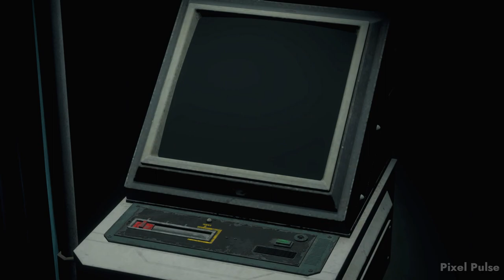Taken Again😡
Chapter 13:
After making his way to the surface, Leon finds out that Ashley is taken away by Krauser. He must now find Krauser to find Ashley.

Resident Evil 4 Remake is a survival horror third-person shooter game developed by Capcom Production Studio 4 and published by Capcom. It was initially released for the GameCube in 2005. Players control U.S. government special agent Leon S. Kennedy, who is sent to rescue the U.S. president's daughter Ashley Graham in a rural part of Spain.

Resident Evil 4 Remake Characters include Leon Scott Kennedy, Ada Wong, Albert Wesker, Ashley Graham, Jack Krauser, Ramon Salazar, Osmund Saddler, Luis Serra, Ingrid Hunnigan, Bitores Mendez and the Merchant.

This is a walkthrough of the game Resident Evil 4 2023